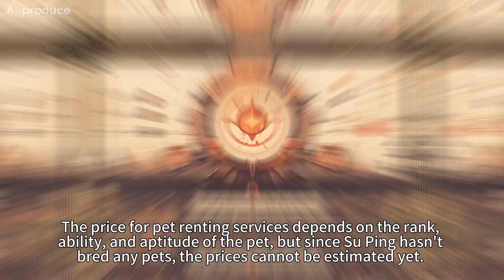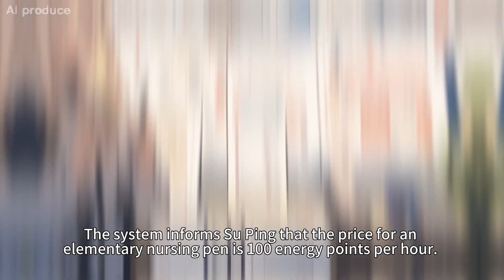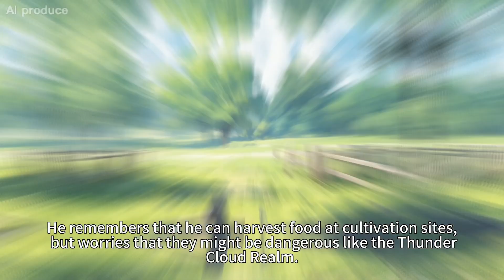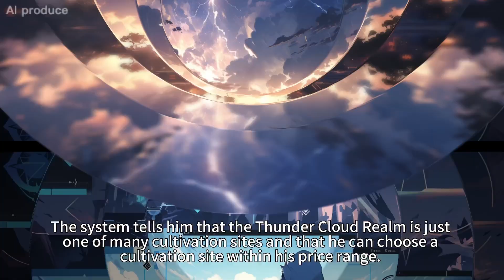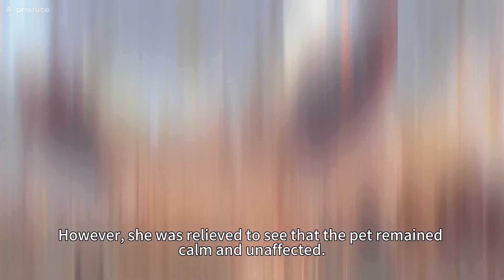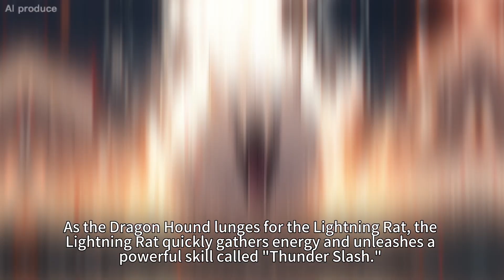Novels for beginners | Astral Pet Store - Part 3｜Webnovel Recommendation | Comic Recap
💥Host：@RecapMr.N

💥Synopsis: In the era of astral pets, only the might of pets was essential! However, making the pets stronger has always been a slow and arduous process for pet warriors. That was until the appearance of a mysterious pet shop that changed everything!

The weakest skeleton could slay a great golden dragon with a single strike after training at this pet shop! Even the humble watchdog of the shop possessed ten legendary skills, and the female worker in the shop claimed to be a Goddess...

As for what the shopkeeper Su Ping thinks: I'm merely training these cute pets to become exceptional overlord beasts. What? Is it not normal?